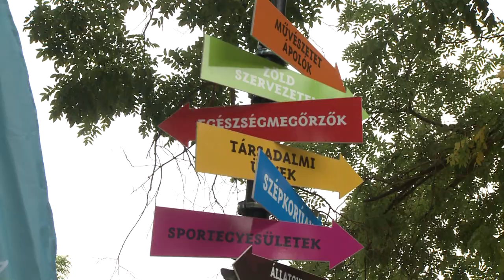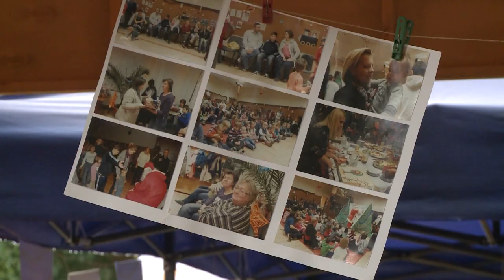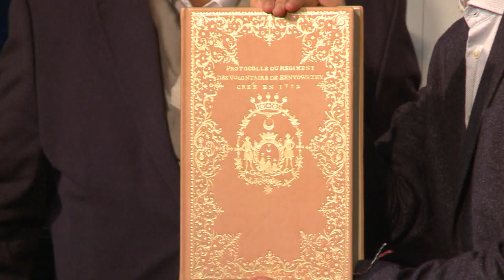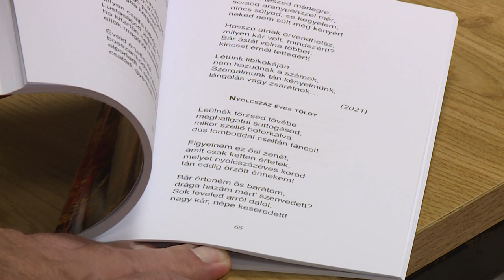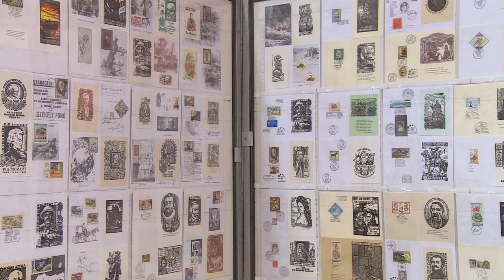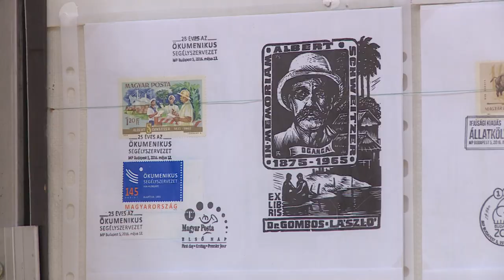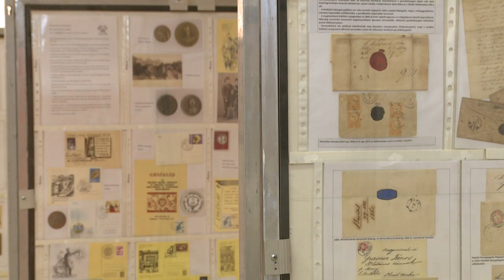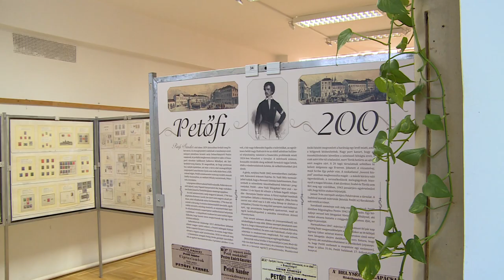231003 Paletta magazin